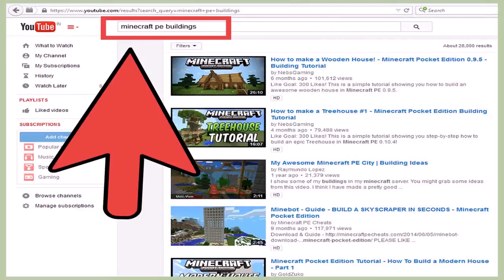How To Design A House On Minecraft (see description) (see description)